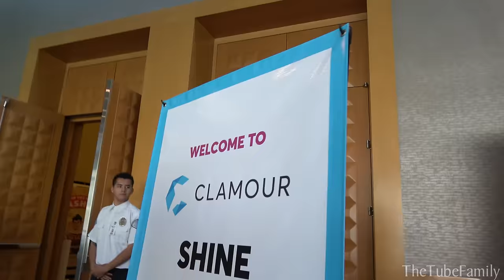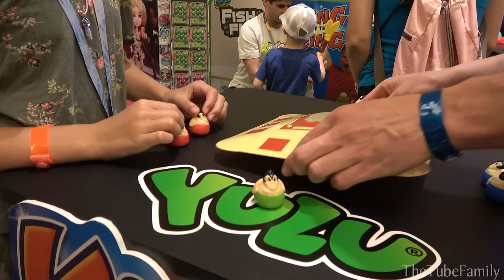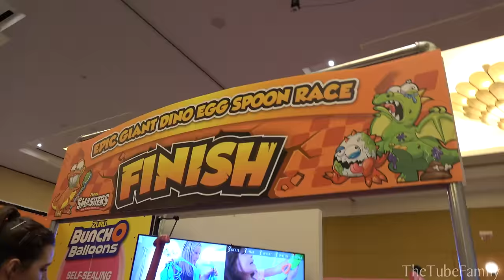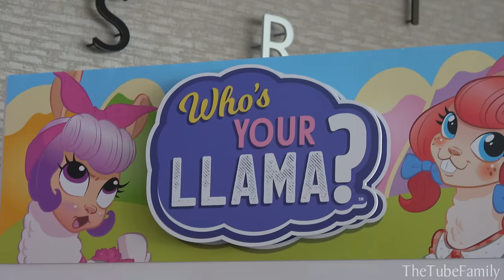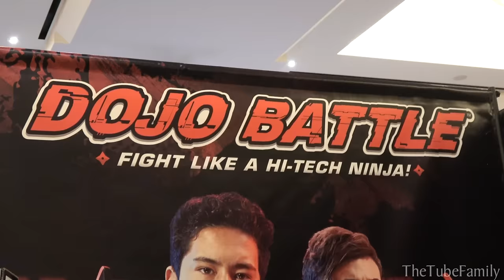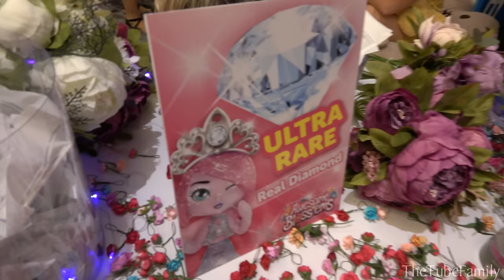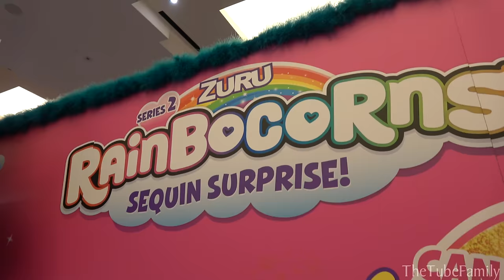POPPING SLIME BUBBLES WITH A HAMMER!!! Claw Machine Win & Ninja Battle! Clamour 2019 - PART2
The fun at Clamour 2019 continues with the amazing Clamour Shine Showcase!  YouTubers get to try out the latest and greatest toys and games.  Jillian got to race with a giant Smashers Dino Egg, Sumo Wrestle with Belly Bashimi, smash some PopPops slime pod bubbles with a hammer, play the Foodie Roos slot machine, Squeezamals Claw Machine, ninja swordfight with Dojo Battle and more!

Jillian loves Clamour because she gets to hang out with a lot of our YouTube friends, The Silva Family, The Weiss Life, BabyTeeth4, The Ballinger Family, The GEM Sisters, NinjaKidzTV and Damian & Deion!